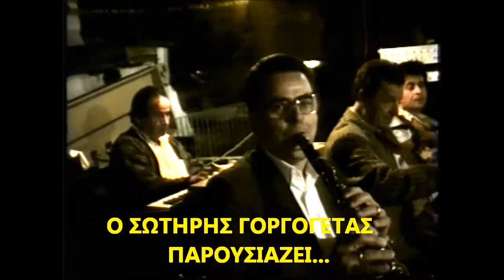ΜΑΥΡΙΔΕΡΟΥΛΑ-ΑΡΙΣΤΕΙΔΗΣ-ΤΑΣΟΥΛΑ ΜΑΛΙΑΧΟΒΑ-ΣΩΤΗΡΗΣ ΣΓΟΥΡΟΣ-1990.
VIDEO ΤΟΥ ΣΩΤ. ΓΟΡΓΟΓΕΤΑ ΑΠΟ ΤΗ ''ΓΙΟΡΤΗ ΚΡΑΣΙΟΥ'', ΠΟΥ ΕΓΙΝΕ ΣΤΗΝ ΑΘΑΜΑΝΙΑ(ΜΟΥΤΣΙΑΡΑ) Ν.ΤΡΙΚΑΛΩΝ ΣΤΙΣ 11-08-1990, ΜΕ ΤΟΝ ΣΩΤ. ΣΓΟΥΡΟ, ΣΤΑΥΡΟ ΜΠΟΝΙΑ, ΝΙΚΟ ΜΠΙΤΕΛΗ, ΤΑΣΟΥΛΑ ΜΑΛΙΑΧΟΒΑ Κ.Α.